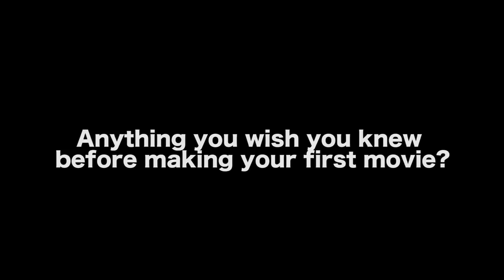It’s Impossible To Make A Feature Film For $1000 - Mark Harris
In this Film Courage video interview, Chicago-based filmmaker Mark Harris on "It's impossible to make a feature film for $1,000."

AUDIO